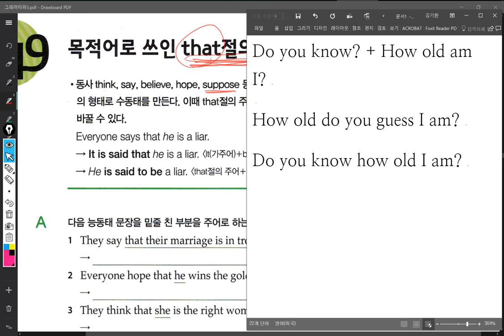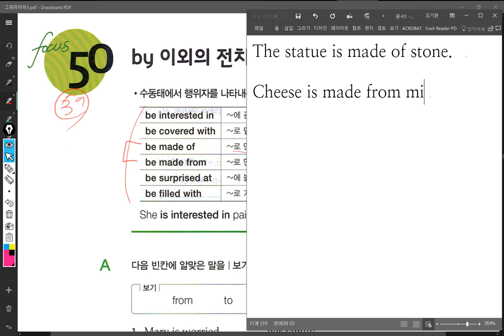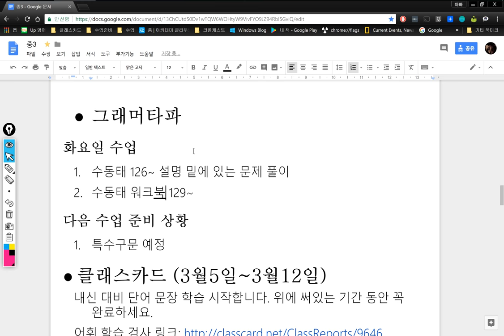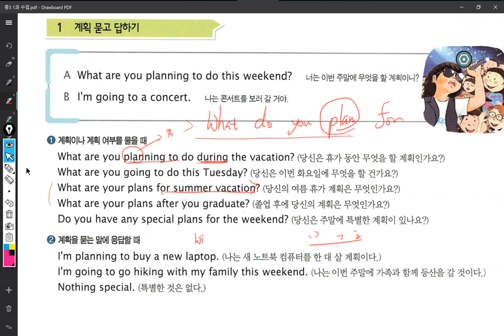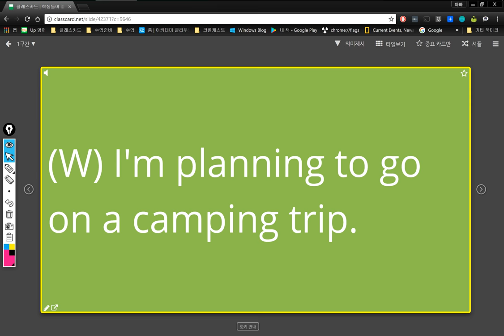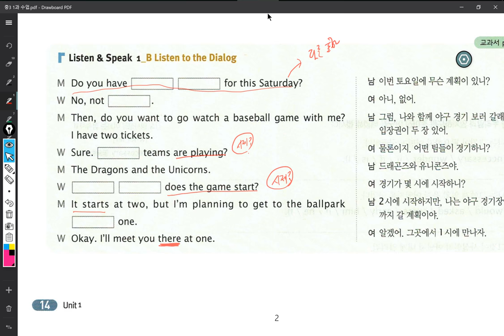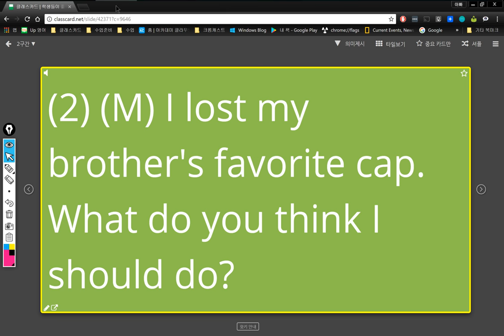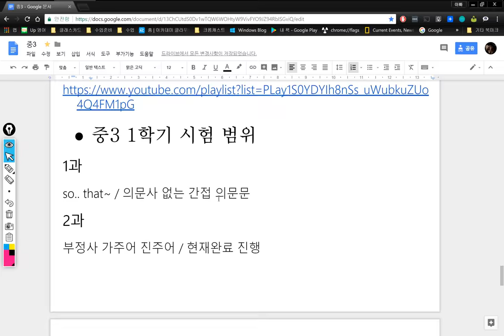중3 2018 03 20